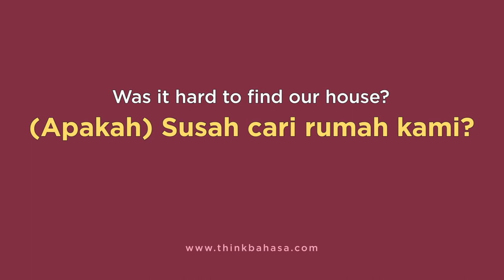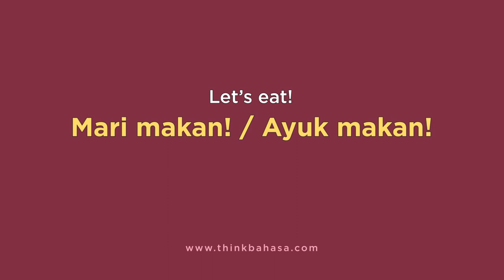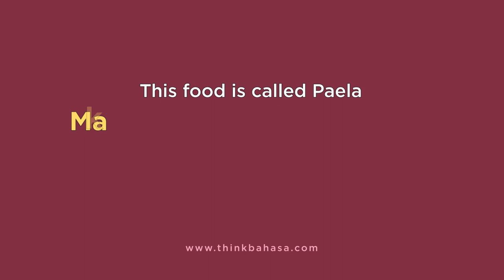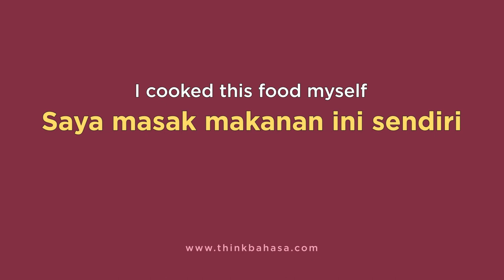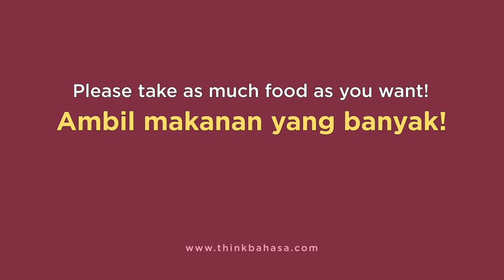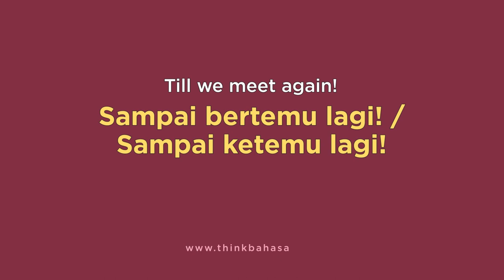Learn Indonesian : Inviting guests for dinner at your home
Learn Conversational Indonesian : Inviting guests (friends and family) to your house for a meal. What can you say in BahasaIndonesia ? Learn some easy phrases here to get yourself ready to be a good host.

== Recommendations ==